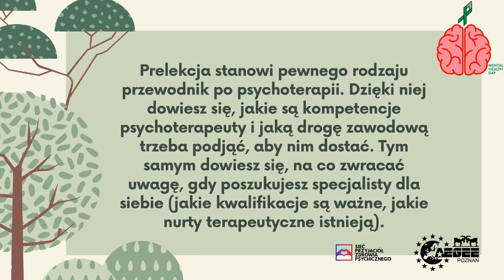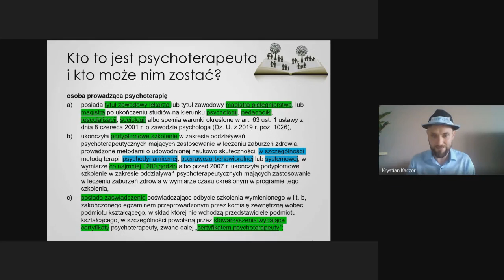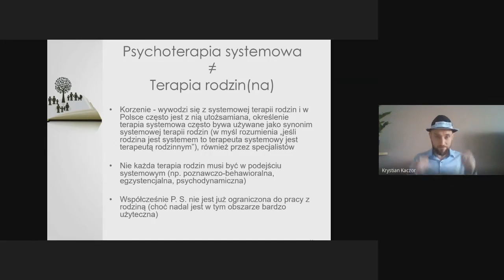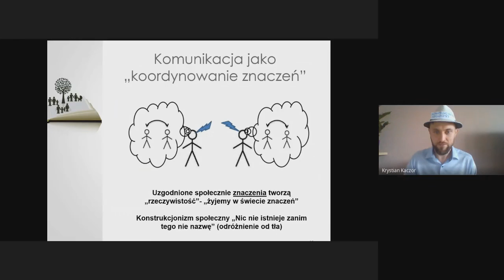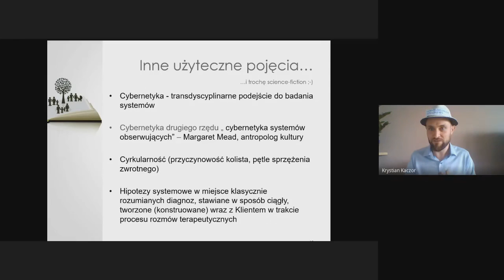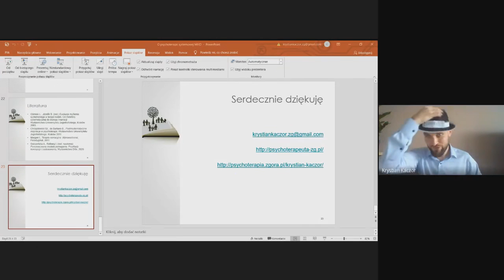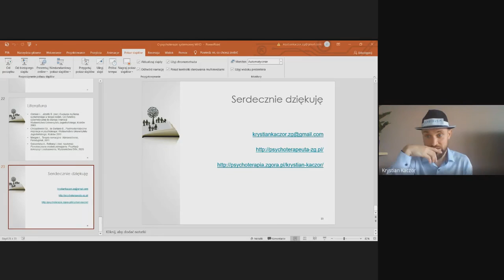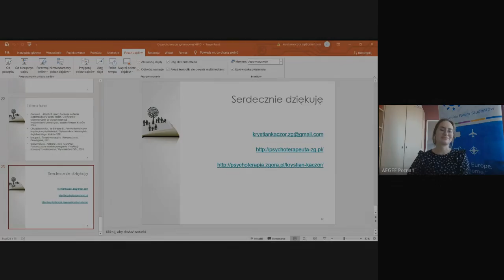O psychoterapii (systemowej i nie tylko) - przewodnik praktyczny - mgr Krystian Kaczor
Prelekcja odbyła się w ramach konferencji Mental Health Day (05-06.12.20) zorganizowanej przez AEGEE-Poznań.

0:00 Rozpoczęcie, przedstawienie
2:27 Przedstawienie rekwizytów (kapelusze)
4:34 Czym jest psychoterapia systemowa?
5:56 Kwalifikacje zawodowe a kompetencje osobiste psychoterapeuty
8:31 Paradygmaty psychoterapii (psychodynamiczny, behawioralno-poznawczy, systemowy)
10:00 Kto może zostać psychoterapeutą dla NFZ?
15:45 Co to jest psychoterapia?
19:38 psychoterapeuta - ten, który leczy
19:50 Podejścia w psychoterapii
21:10 O psychoterapii systemowej
29:14 Komunikacja jako “koordynowanie znaczeń”
31:19 System społeczny i psychiczny
36:19 Dekonstrukcja znaczeniowa
45:35 Terapia narracyjna (Michael White, David Epston)
46:49 Formy psychoterapii (indywidualna, rodzin, par, grupowa)
50:00 Rozpoczęcie panelu z pytaniami